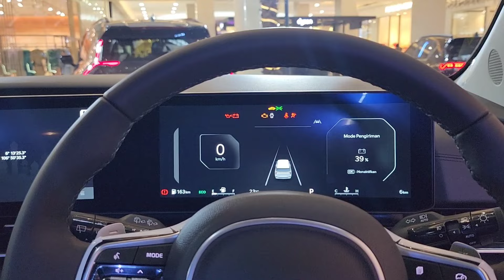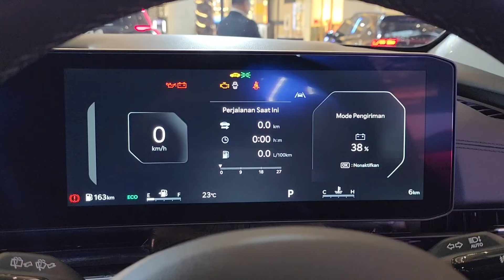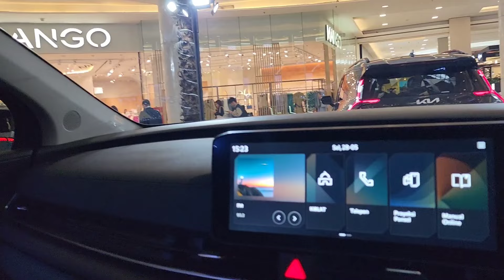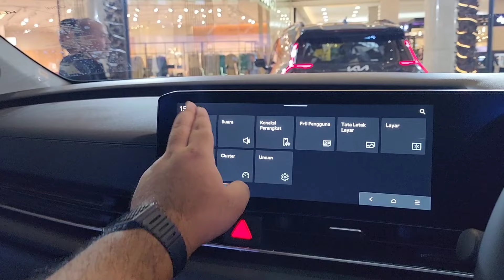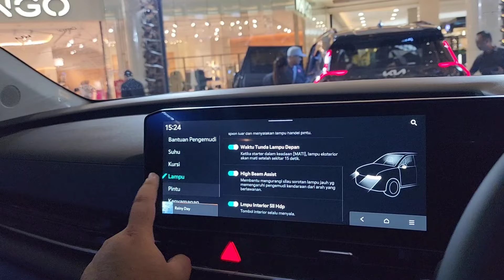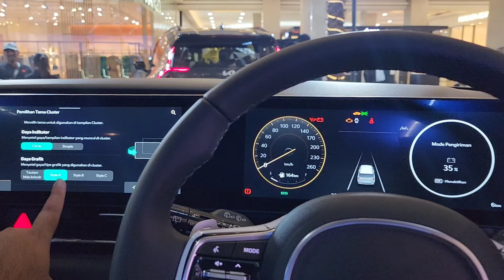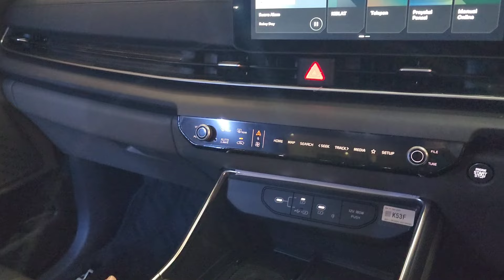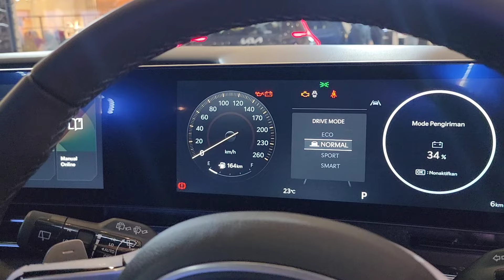MOBIL WAJIB PEJABAT! Kia Carnival Ganti Muka MAKIN GAHAR!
New Kia Carnival 2.2D Dynamic 11-seater Facelift 2024 [KA4] In Depth Review Indonesia

Harga OTR Jakarta (Mei 2024):
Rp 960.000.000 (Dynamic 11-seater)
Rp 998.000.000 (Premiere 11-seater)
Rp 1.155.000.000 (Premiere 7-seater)